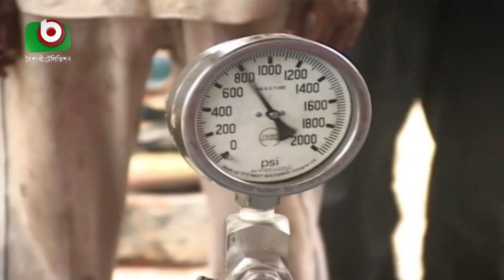আবারও বাড়ছে গ্যাস-বিদ্যুতের দাম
আবারও বাড়ছে গ্যাস-বিদ্যুতের দাম | Azmi | 19Jan22